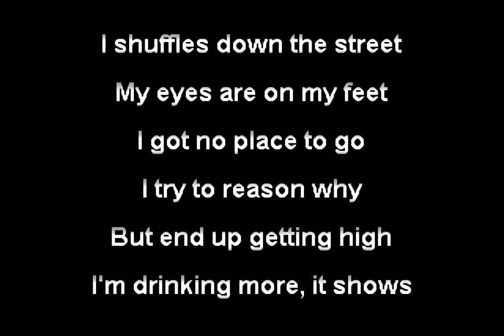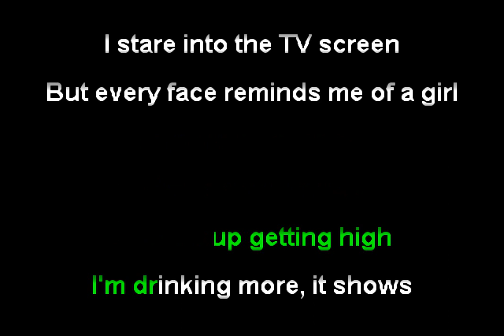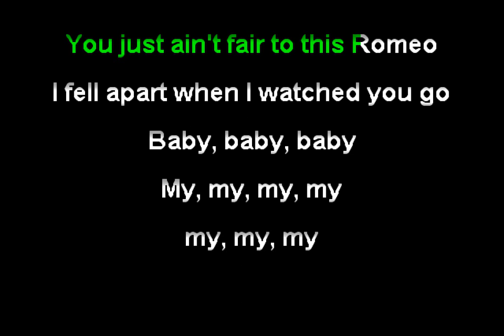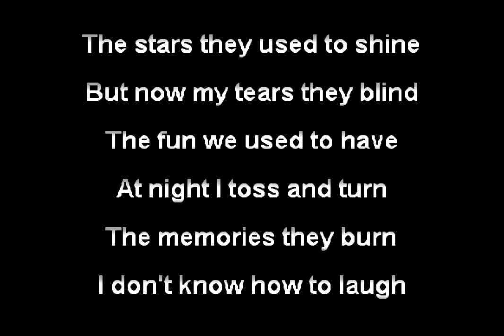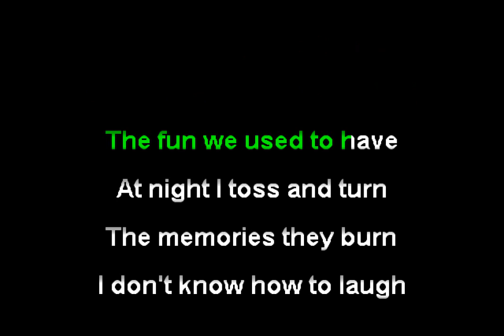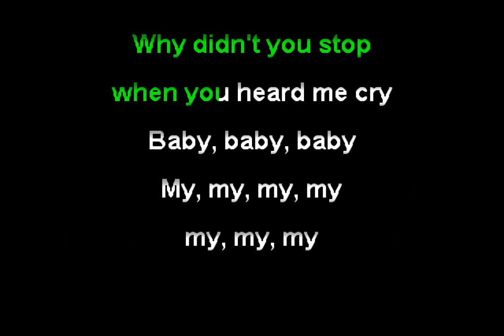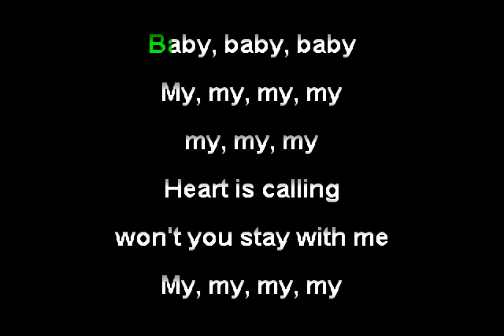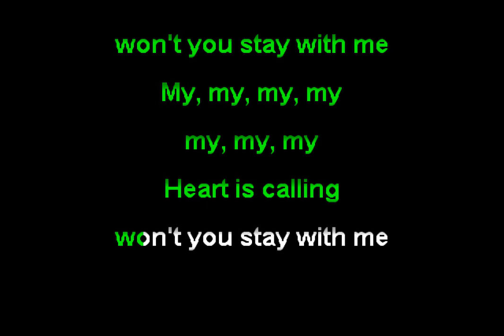The Dictators - Stay With Me (Funbox Karaoke, 1978)